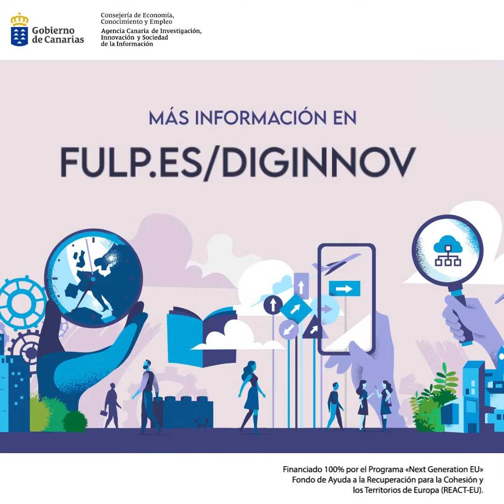II Jornada Conectando Diginnova | Eduardo Manrique De Lara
Eduardo Manrique De Lara, Director gerente de la Fundación Universitaria de Las Palmas, detalla cuál es la naturaleza del Programa Diginnova y cómo se ha desarrollado la jornada.